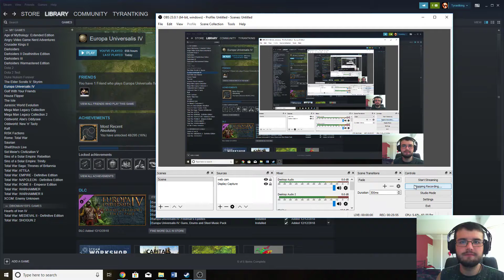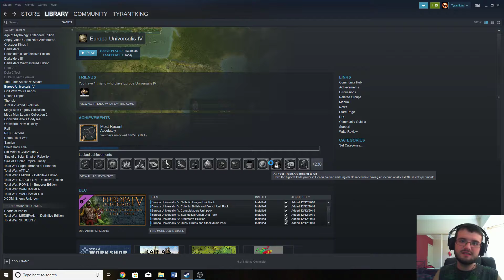Mother of the Slavs Eu4 lets play part 3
The Slavs will only have one master and Muscovy is on the rise once again as she seeks to continue her conquest and dominance over Russia. Novgorod must be destroyed for the glory of Muscovy, but it also seems that Poland did not choose a Jagiellon and Lithuania is weak its time to teach these Western fools a lesson, FORWARD MEN, FOR THE MOTHERLAND!